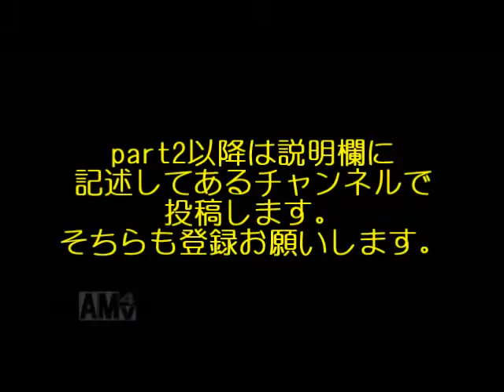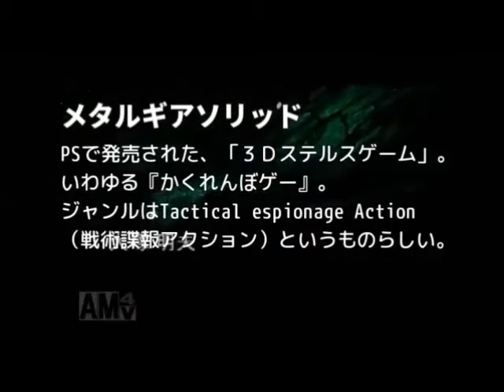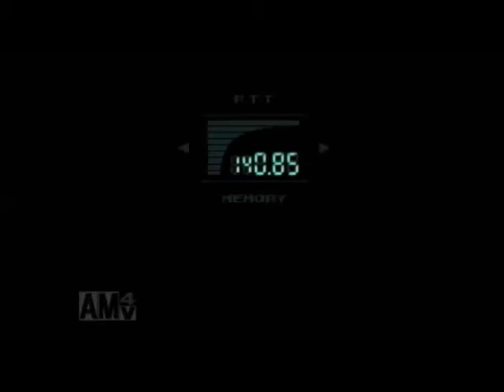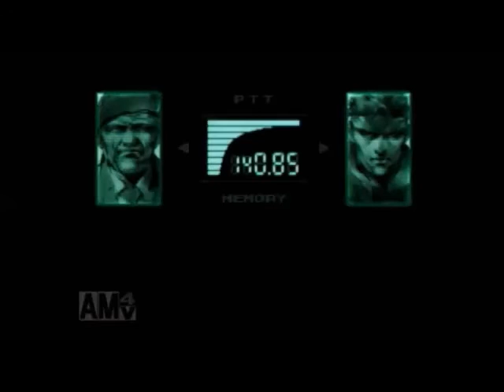【MGS1】おっかなびっくりしながらかくれんぼ【実況】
うまが叫びます。

運転席：うま
助手席：ジョルジュ
編集：ジョルジュ